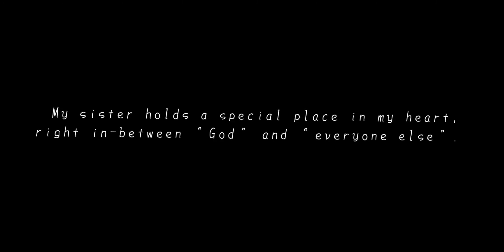BHAI BEHEN KA PYAR // The underrated films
Hlo youtube family ☺️
Here is our new video 'BHAI BEHEN KA PYAR'
This video shows a brother and sister bond.

Directed by =ishaan singh
Written by =ishaan singh
Edited by=ishaan singh
Dop =ishaan singh